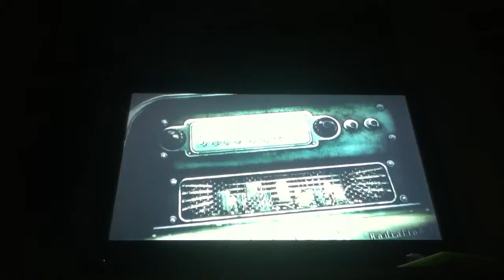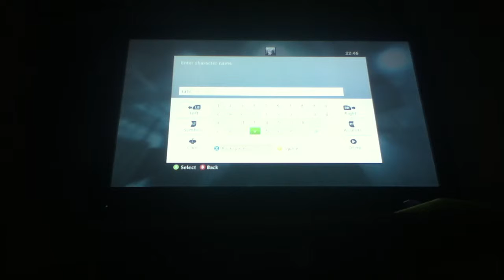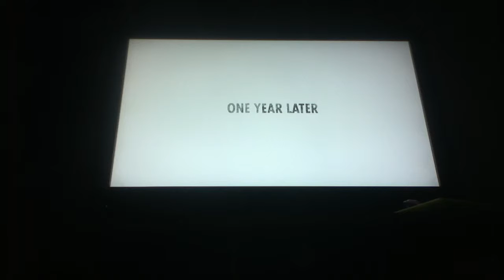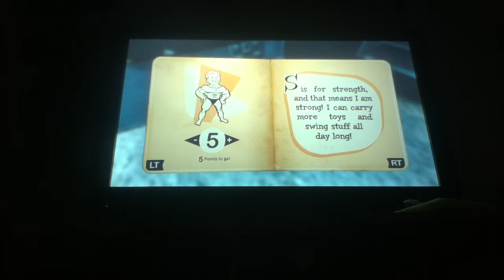Fallout 3 (salvspade Salvador I'm a baby!!!!!!